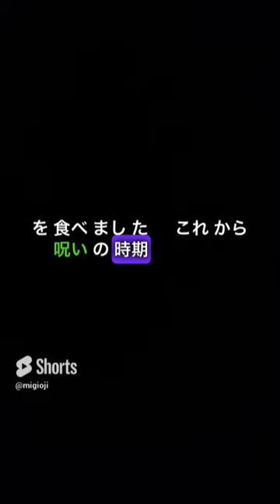2024年4月の日記まとめ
まる一か月よく続いた！
えらい！

ショートで毎日投稿しています